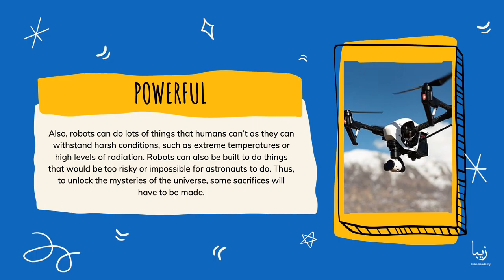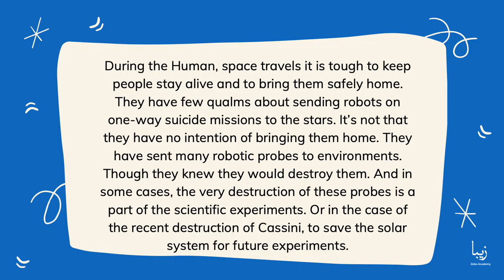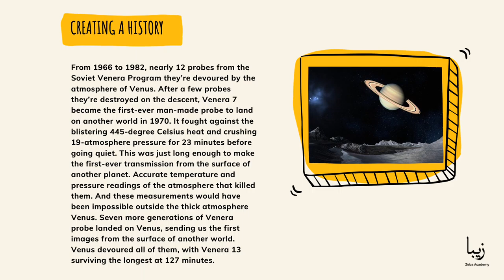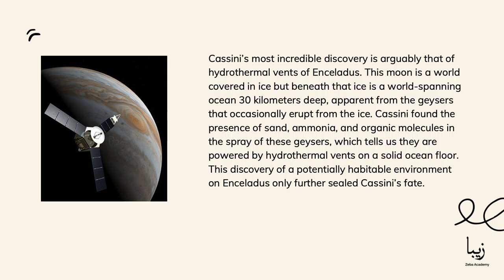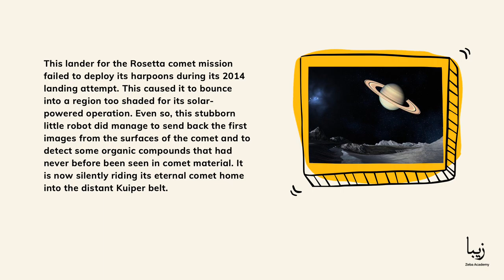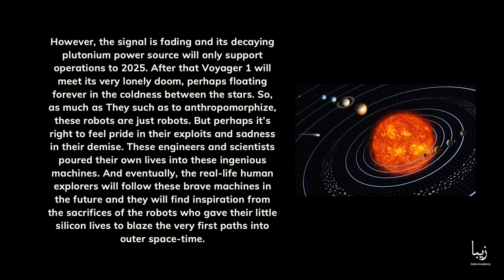ROBOTS THAT WERE SACRIFICED IN SPACE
Several robots are sent to space to explore it without having to worry so much about their safety. Of course, they wish carefully built robots to last long. They need them to stick around long enough in order to examine and send us information about their destinations. And the advantage that they see here is that even if a robotic mission fails, the humans involved with the mission stay safe.